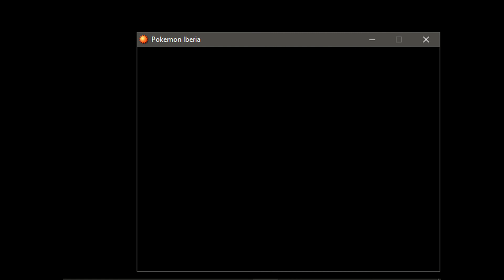Pokemon Iberia * Español * parte 66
Gimnasio futbolistico.